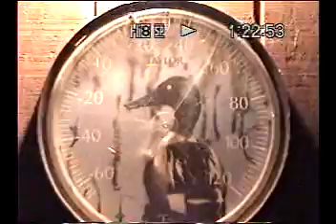max tim todd tom hunting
todd max tom tim deer camp